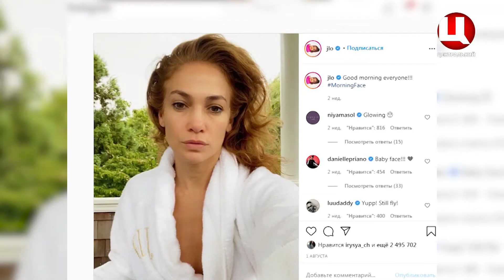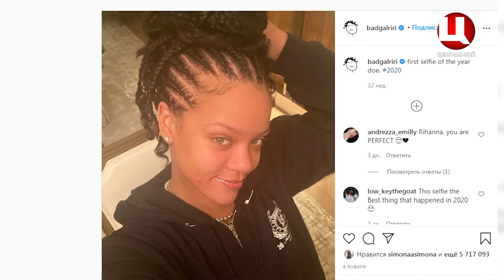Міжнародний день без косметики і макіяжу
Поряд з новинками декоративної косметики не втрачає свої позиції і тренд на натуральність. Тому, сьогодні, завдання усіх представниць прекрасної статі – навчитися любити свою зовнішність такою, як вона є. Відомі жінки слугують для цього хорошим прикладом. Які голлівудські знаменитості не люблять фарбуватись – у нашій добірці.